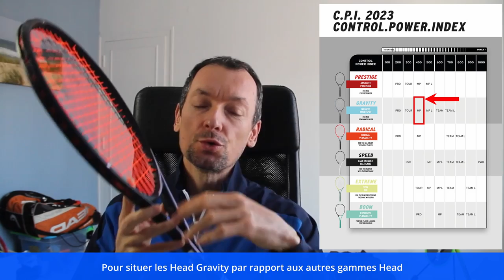Test de la raquette de tennis Head Gravity MP 2023 Auxetic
Raquette de tennis Head Gravity MP 2023 Auxetic
Poids non cordée 295 g
Équilibre 32.5 cm
Swingweight 319
Taille du tamis 632 cm²
Plan de cordage 16x20
Profil 22 mm
Rigidité 59Ra
Longueur 68.5 cm

Raquette de tennis avec une puissance légèrement réduite mais qui reste accessible pour beaucoup de joueurs.

Je conseillerais la Raquette Head Gravity MP 2023 à des joueurs :

de niveau intermédiaire ou avancé qui veulent une raquette de poids moyen (pas pour les débutants),
avec un style de jeu moderne puissant, agressif et lifté ou semi-puissant à plat/en chop,
capables de produire de la puissance par leur jeu,
qui recherchent du contrôle sans pour autant vouloir une raquette qui soit la plus exigeante,
qui recherchent une raquette avec un tamis de 645 cm², pour la tolérance, l'accès au lift, un peu de puissance, tout en ayant un excellent contrôle.
qui recherchent un bon niveau de confort et une bonne maniabilité.